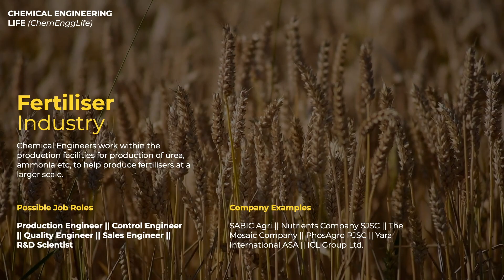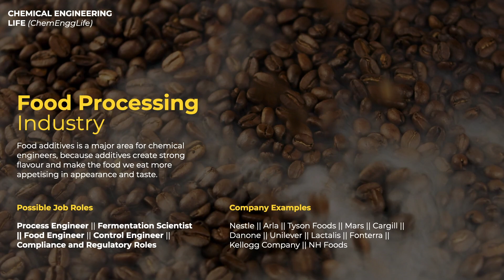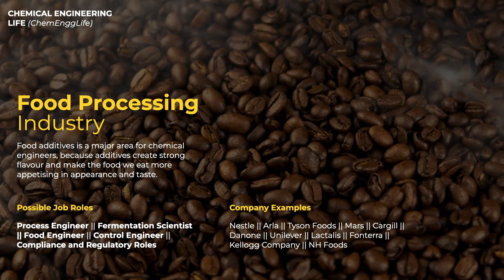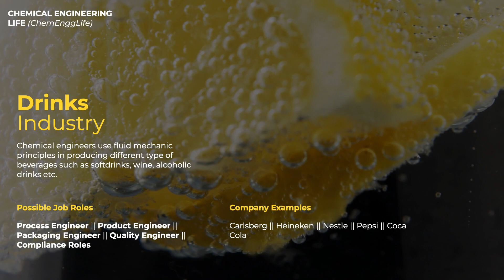Industries in Chemical Engineering | PART 1 | Exploring Chemical Engineering | ChemEnggLife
Watch the video in the Exploring Chemical Engineering Series, where we look at the industries for a chemical engineer.

Watch the other videos on chemical engineering in our different series! :)

to see our initiatives and to join a growing community for chemical engineers!

Timestamps:
00:00 - Introduction
00:56 - Oil and Gas
02:25 - Pharmaceuticals
04:25 - Fertilisers
05:22 - Food Processing
07:20 - Drinks and Beverages
08:11 - End

Chemical Engineering Life (ChemEnggLife) is an organisation aimed at creating an online community for chemical engineers around the globe. We are focused on minimising the gap between classroom and university, to help graduates better plan their careers.